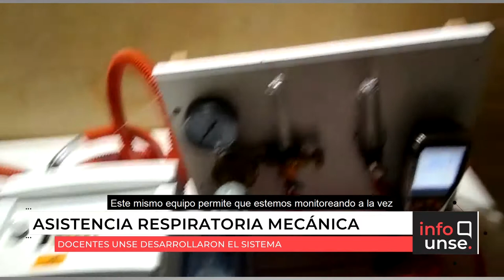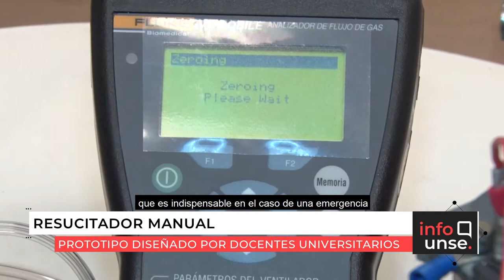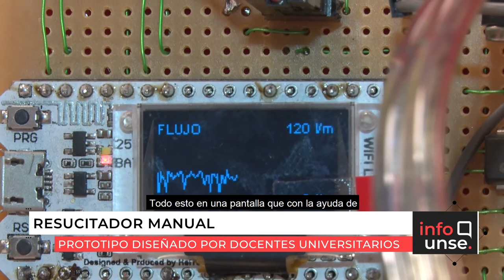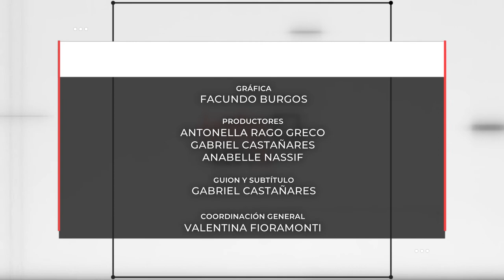INFO UNSE 22/05/2020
En la edición de hoy, compartimos información sobre el prototipo de resucitador manual y el sistema de asistencia respiratoria mecánica desarrollados en la Facultad de Ciencias Exactas y Tecnologías; los nuevos casos de COVID-19 en Salavina; y el 70º Aniversario de la Escuela de Agricultura Ganadería y Granja.